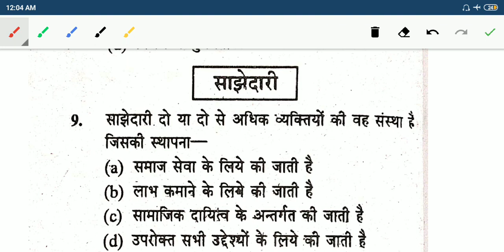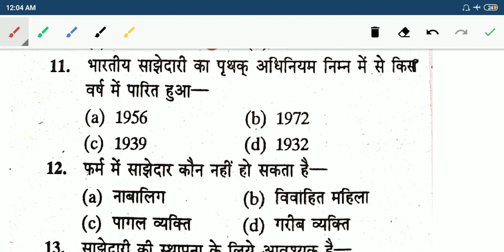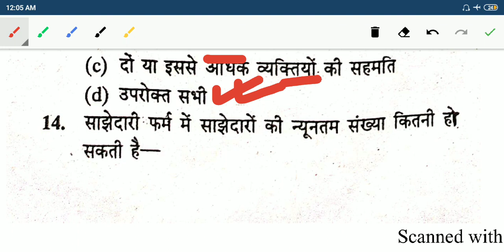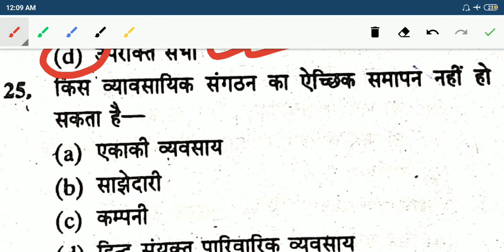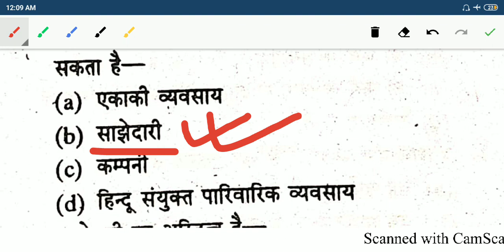COMMERCE PRATICE SET PART-3 for B.ED ENTRANCE EXAM AND UGC NET ,B.ED ENTRANCE,UGC NET